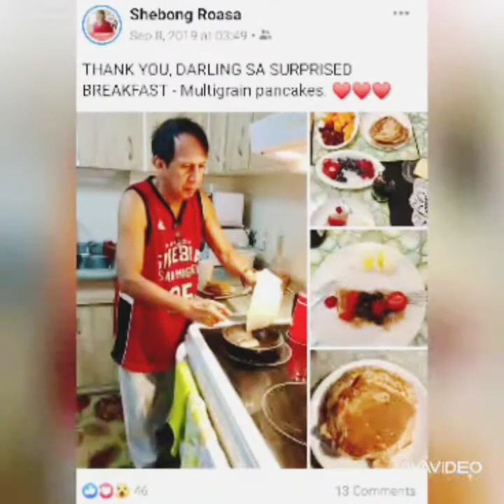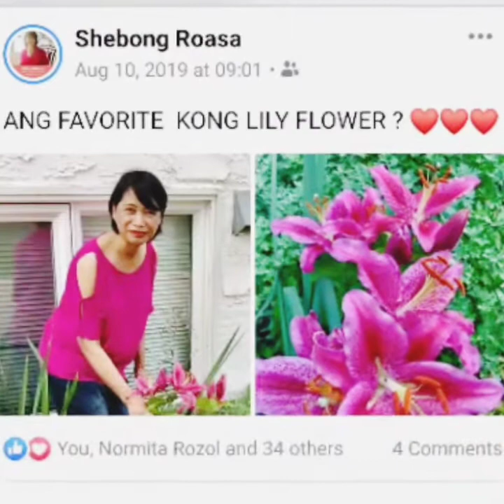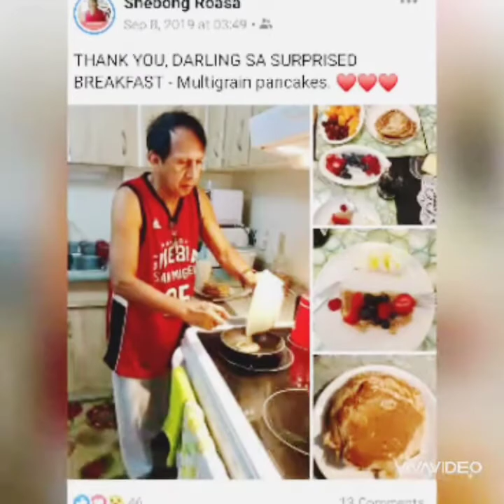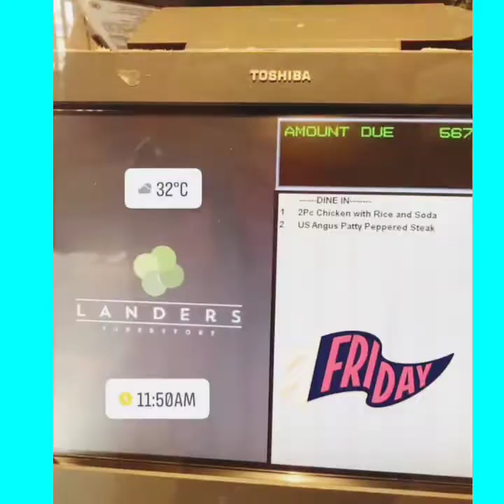STAY HEALTHY AND FIT with Momshie SHEBONG